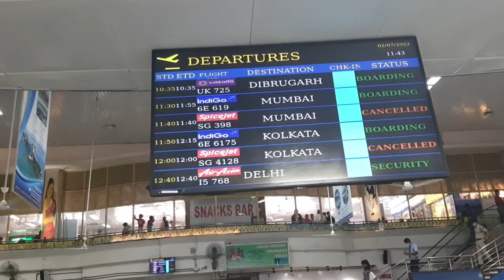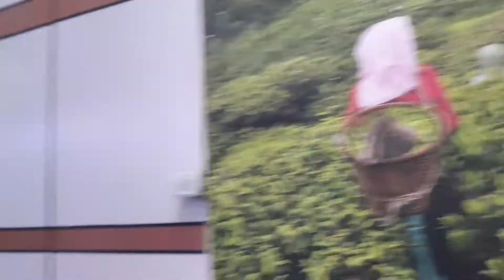Jaigoan to Siliguri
If anyone to travel between jaigoan to siliguri, jalpaiguri, alipur
please contact with following numbers